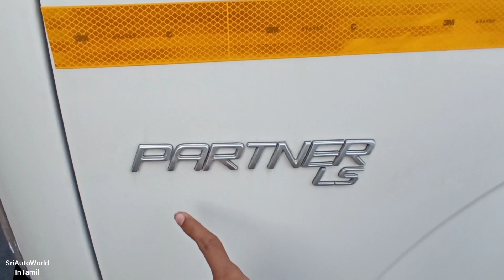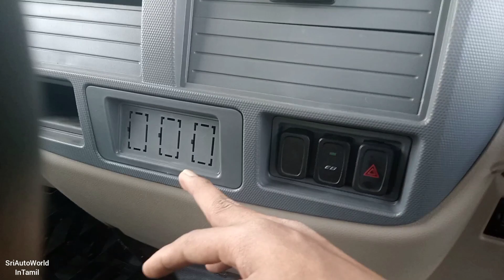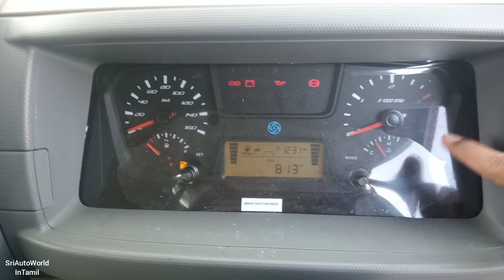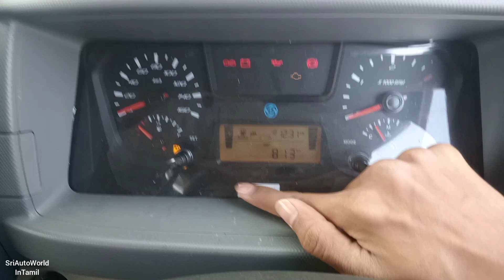Ashok Leyland Partner |4Tyre|BS:6|Detailed Tamil Review